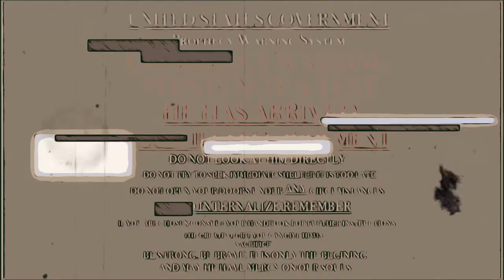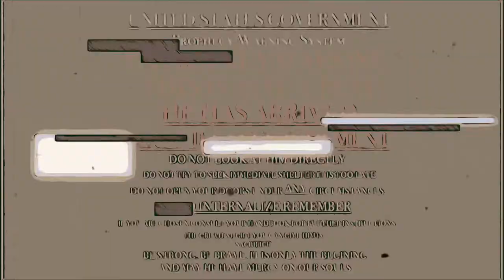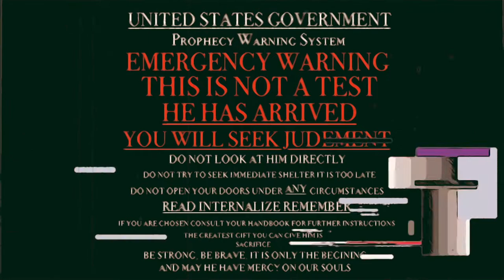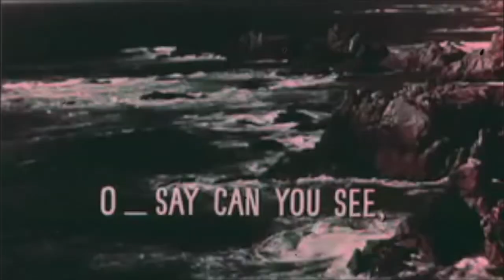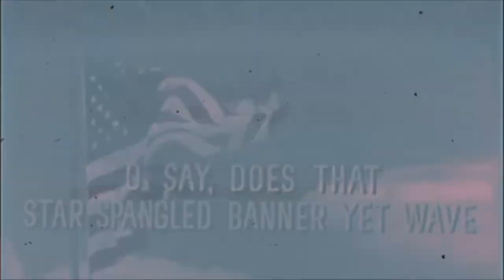I̶ ̶H̶a̶v̶e̶ ̶N̶o̶ ̶M̶o̶u̶t̶h̶ ̶,̶ ̶A̶n̶d̶ ̶I̶ ̶M̶u̶s̶t̶ ̶S̶c̶r̶e̶a̶m̶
11. Revelation 3:10 quoniam mandata mea patienter servastis, et ego servabo vos ab hora tribulationis, quæ ventura est in orbem universum probare habitatores terræ.
 Secundus adventus Christi est post raptum, et in fine tribulationis.
Non sentiret si raptus in fine tribulationis accidisset quod ascenderemus et statim cum Christo rediremus. Praesumptio magis sensum facit.
12. Revelation 19:11-16 Vidi coelum apertum stantem, et ibi ante me erat equus albus, cujus sessor vocatur Fidelis et Verus. Cum iustitia iudicat et faciet bellum. Oculi eius sicut ignis ardentis, et in capite eius coronae multae. Nomen habet scriptum quod nemo scit nisi ipse. Stola sanguine induitur, et nomen est Verbum Dei. Et exercitus cæli sequebantur eum, equitantes in equis albis, et induti byssino albo et mundo. Ex ore eius procedit gladius acutus, quo percutiat gentes. Ipse reget eos sceptro ferreo. Qui calcat torcular furoris iræ Dei omnipotentis. In stola et in femore suo scriptum est hoc: Rex regum et dominus dominantium.
Apud Lucam, 17 et Matthaeum, 24, cum de uno homine loquitur, tolletur et alter relinquetur, sic loquitur de impiis, qui ablati sunt. Haec loca non de raptu, ut quidam existimant, referenda sunt.
13. Luc. unus adsumetur et alter relinquetur. "Ubi, Domine?" petierunt. Ille respondit, "Ubi est cadaver, ibi congregabuntur vultures."
14. Matthew 24:40-42 Duo viri erunt in agro; unus assumetur, et alter relinquetur. Duae molentes in manu molae; unus assumetur, et alter relinquetur. Vigilate ergo, quia nescitis qua die Dominus vester venturus sit.
 Raptus verus est, sed etiam si id non credis magni momenti. Magna quaestio est, quo vadis, cum morieris? Si est raptus, rapieris? Lege quaeso quomodo hodie Christianus fias.
15. Acts 16:31 At illi dixerunt: Crede in Dominum Jesum, et salvus eris tu et domus tua.